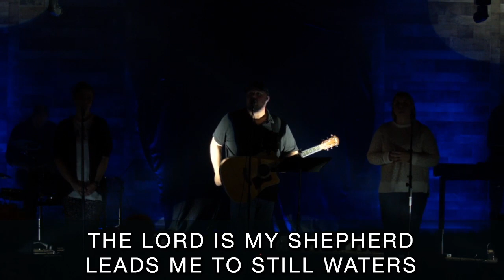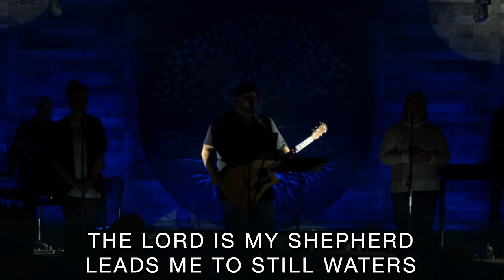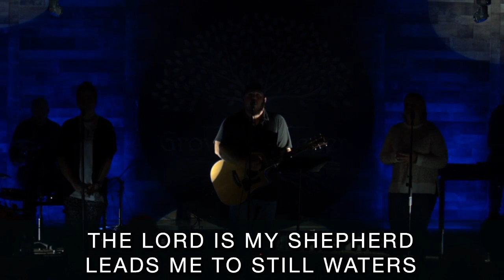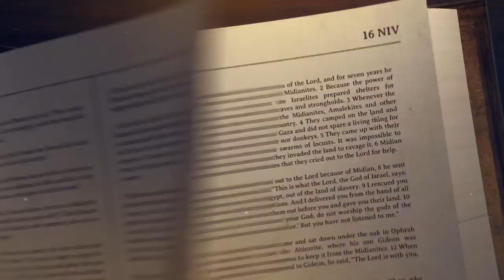Romans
2} Prayers of your Pastor